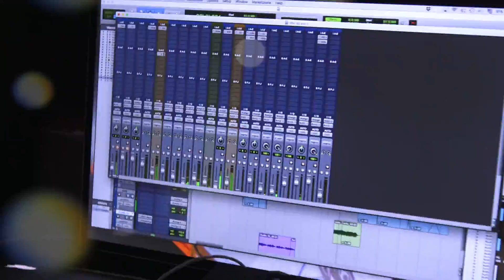Juanelo Recording Guitars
New Single for LUZ "RESPIRAR"